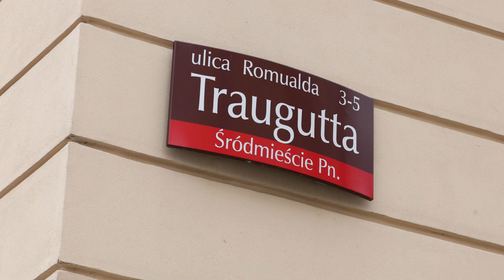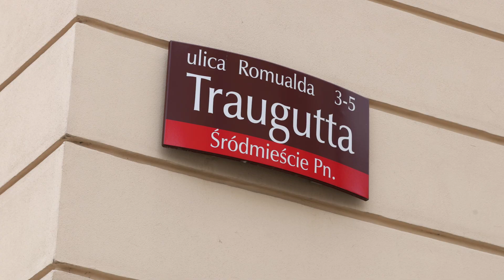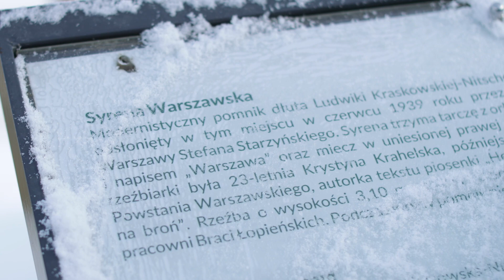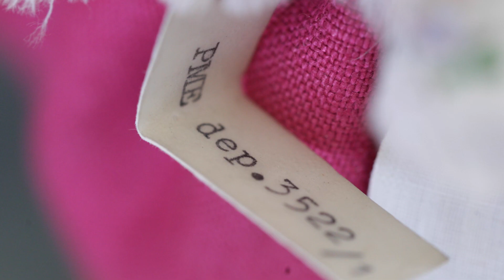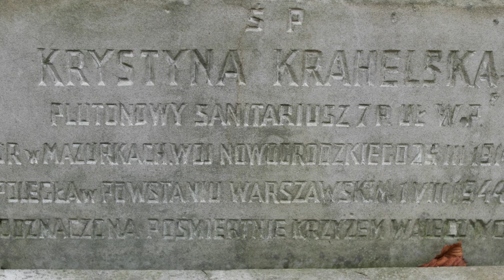Nasze ETNOmiejsce - Ogólnopolski Dzień Etnografii, Etnologii i Antropologii kulturowej 2024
Film przygotowany jako element obchodów Ogólnopolskiego Dnia Etnografii, Etnologii i Antropologii kulturowej, święta obchodzonego 9 lutego na pamiątkę powołania Towarzystwa Ludoznawczego w 1895 roku we Lwowie.

W tym roku organizatorzy obchodów zapytali nas jakie miejsca są ważne dla nas osobiście, ale też dla reprezentowanych przez nas instytucji. Pośród wielu miejsc Warszawy wybraliśmy Pomnik Syreny, który stoi przy Wybrzeżu Kościuszkowskim w Warszawie. Dlaczego? Przekonacie się oglądając ten film!